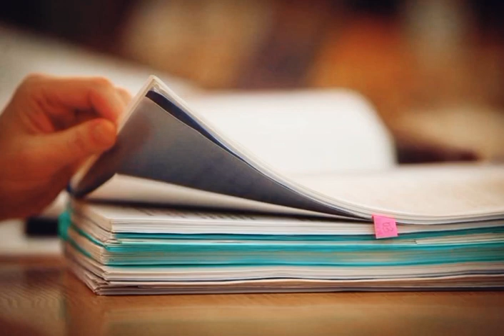Vodillik Alijonov Axror juda tasirli monolog🔥🔥🔥